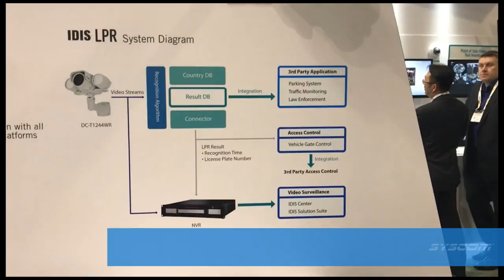ANPR Camara IDIS